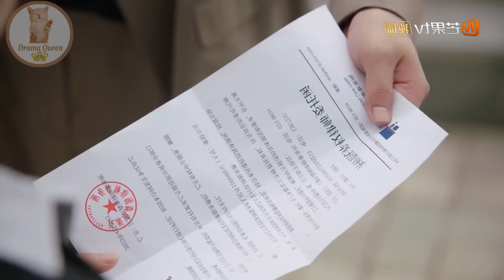Part 25 || Single CEO Daddy Fall in Love With Single Mom || Chinese Drama explained In Hindi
In this video, I will give an hindi explanation of "Please Be My Family (2023)" (Episode 25) which is a Chinese  Comedy, Romance , Drama

Jade Cheng / Qi Si Le        Xie Bin Bin / Song Hao Yu       Zhang Yan Bo / Song Xing Chen       Huang Bo Si / Qi Zi Xuan         Ryan Zhu / Hao Jun      Sheng Hui Zi / Li Xin